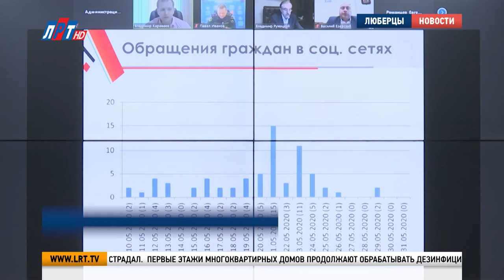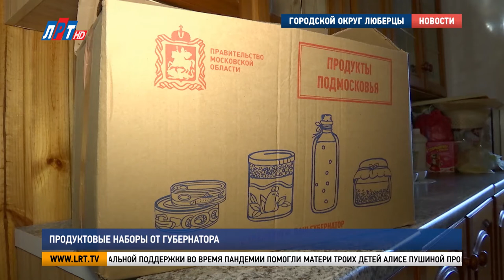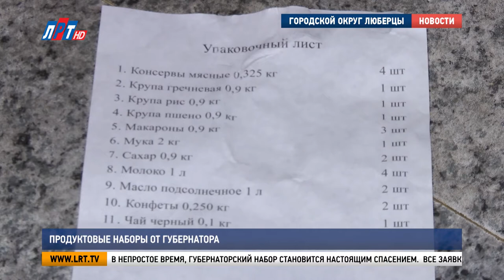Итоги недели за 6 июня 2020 г.